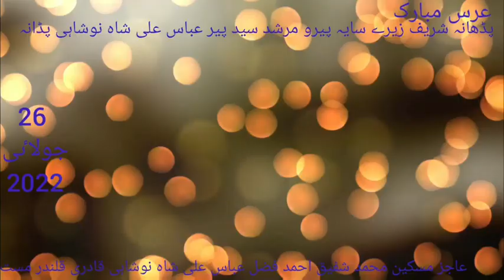غسل مبارک حضرت پیر جیوے شاہ ولی سرکار بخاری darbar پیرو مرشد سید پیر عباس علی شاہ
پڈھانہ شریف زیرے سایہ پیرو مرشد سید پیر عباس علی شاہ نوشاہی پڈانہ

Face book
Irfan mast